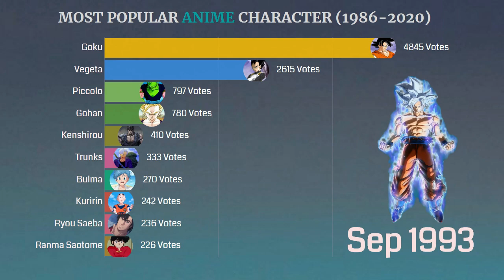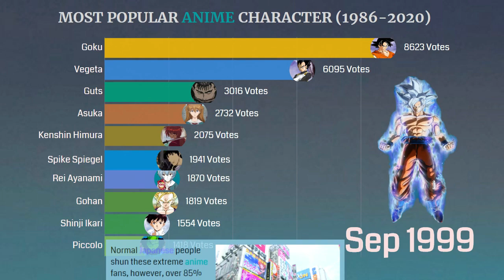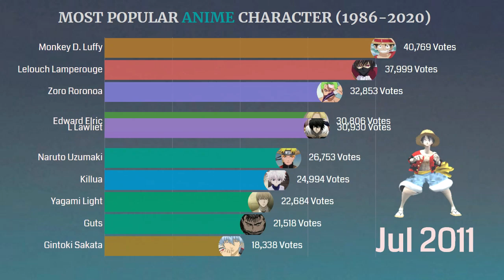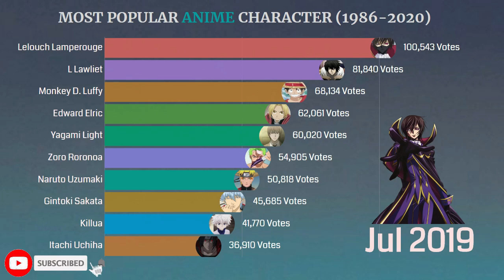Most Popular Anime Character (1986-2020) || Anime Facts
One of the Most Popular Anime Character is Lelouch Lamperouge from code geass because of its cuteness as no surprise since his character design was done by CLAMP, a great and very popular group of manga artists. He's more likable because of his memetic status than for his actual role in the grand scheme of the show.

Like Lelouch Lamperouge, most of the characters came in popularity every year and we have shown which anime character came in popularity every year in between (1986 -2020). For me, my most favorite animes character is Tanjiro Kamado from Demon slayer, Mikasa Ackerman in an attack on titan, Monkey D. Luffy in one piece, Gon Freecss in Hunter x Hunter, Naruto and Goku in dragon ball z because of its fighting.

✎ Tell us your favorite Character and most memorable scene in the series by commenting down below.

✔ Best top rated Funko Pop Anime Character to buy on Amazon:

❥ Dragonball Z Super Saiyan Goku
❥ Naruto Shippuden
❥ My Hero Academia -Todoroki
❥ Death Note Ryuk